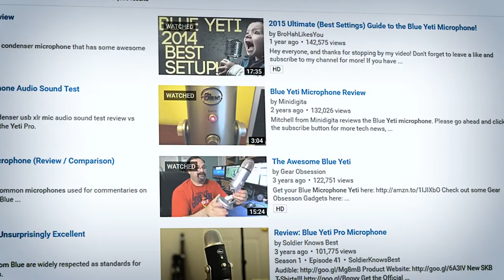Logitech for Creators Blue Yeti USB Microphone for PC, Podcast, Gaming, Streaming, Studio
Hi,
That's it.